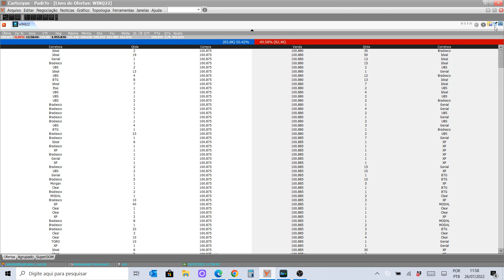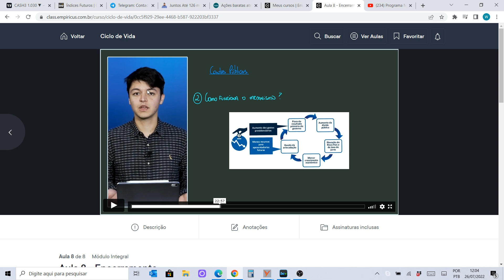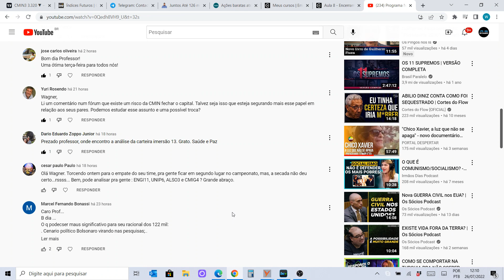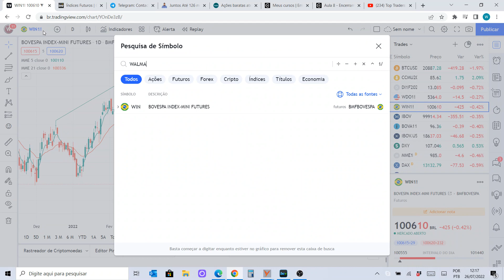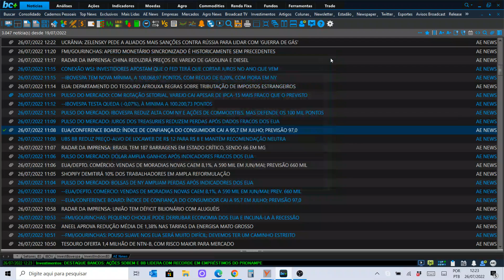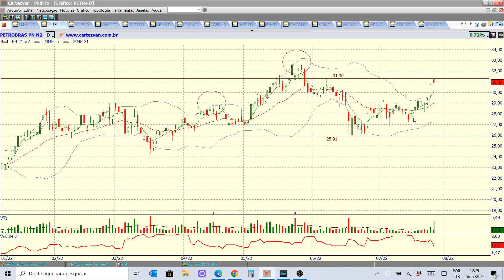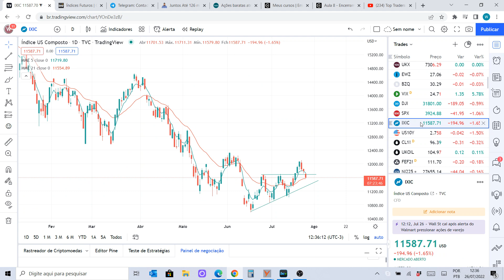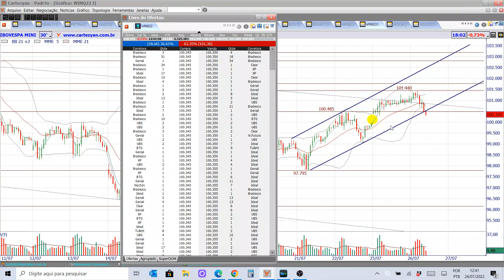Programa RADAR - A volatilidade vai aumentar com os balanços - 26/07/2022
Ativos estudados no programa de hoje:

Criptomoedas: BITCOIN, BITH11 e HASH11;
Benchmarks: SHANGAI, NIKKEI, DAX, FTSE, PCAC, EU50, DJI, S&P500, NASDAQ e IBOV;
Ativos fixos: BZQ, DXY, US10Y, XINA11, ABEV3, B3SA3, BBAS3, BBDC4, ITSA4, ITUB4, SANB11, PETR4, VALE3, DI, IFNC, IMOB, IMAT, ICON, IEEX, SMAL11 e BOVA11;
Petróleo: BRENT e WTI;
Commodities: MILHO e MINÉRIO DE FERRO;
Futuros: WDOQ22 e WINQ22;
Carteira Desafios: BPAC11, CURY3, GGBR4, LWSA3, MELK3 e POSI3;
Balanços norte-americanos: GM, MCD, WMT, MMM e KO;
Pedidos do YouTube: CMIN3, ENGI11, UNIP6, ALSO3 e CMIG4.